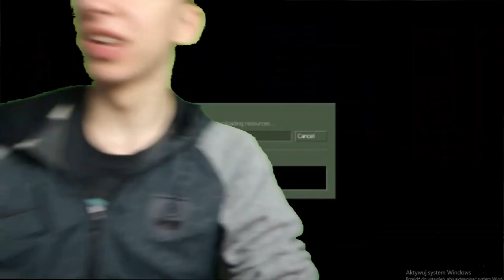4 GRY 1999 ROKU (LUTY) | 20 LAT MINĘŁO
Kolejny odcinek serii 20 lat minęło w dzisiejszym odcinku pokażę wam 4 gry, które zostały wydane w lutym 1999 roku